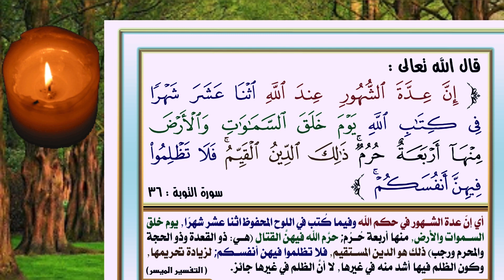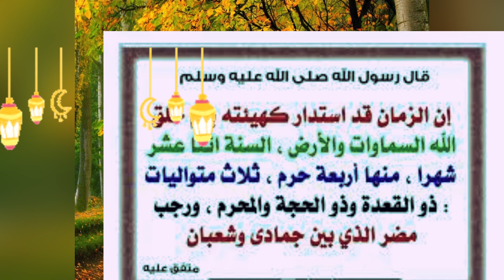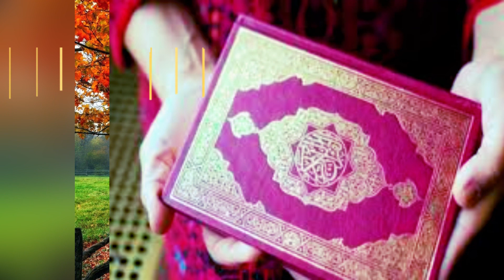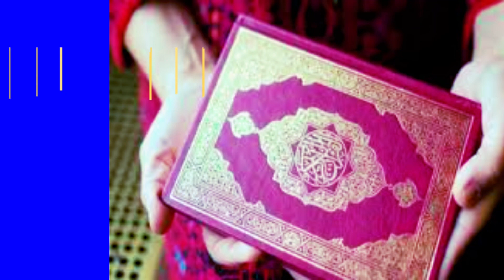من مسميات رجب الاصب مامعنى ذلك؟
شهر رجب هو الشهْر السابع في التقويم الهجري٬ ولأنه من الأشهر الحرم فهو شهرٌ كريم وعظيم عند الله٬ ويستحب فعل أعمال شهر رجب التي منها الإكثار من الطاعات والصدقة والصيام، ومن تعظيم شهر رجب أنه علينا كثرة التقرب إلى الله تعالى بالعبادات الصالحة؛ بإخراج الصدقة، و أداء العمرة، وذِكر الله، وغيرها من الطاعات، وكذلك البعد عن  المعاصي